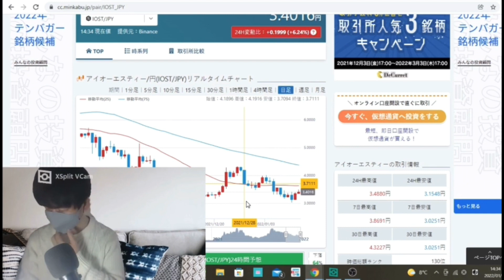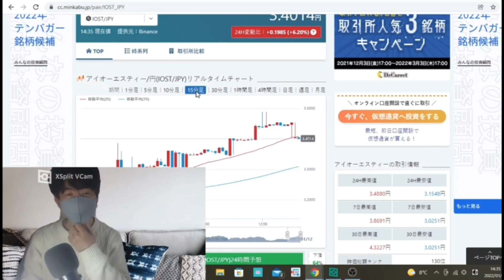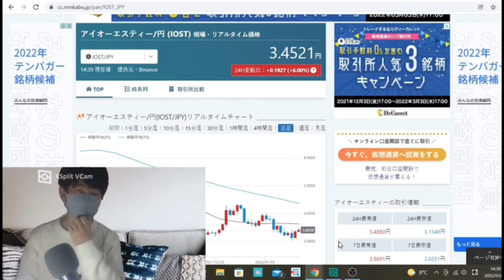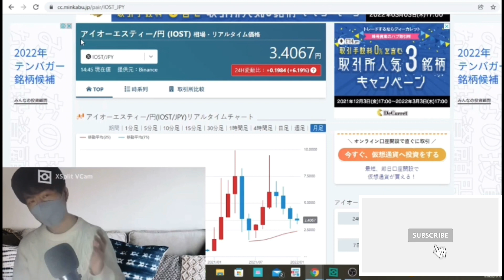【IOST】仮想通貨でやりがちな失敗を避けようIOSTは売られ過ぎている可能性あり⁉︎仮想通貨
IOSTチャート分析更新💹
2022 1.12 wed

stand fm

②bybit

④deep coin

0:00    オープニング

0:05   IOSTチャート分析

11:15    エンディング